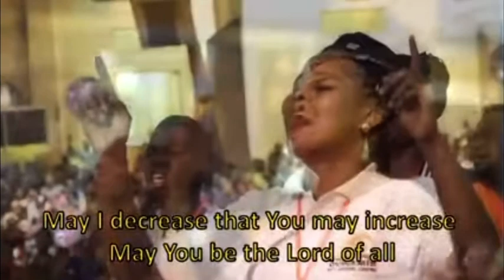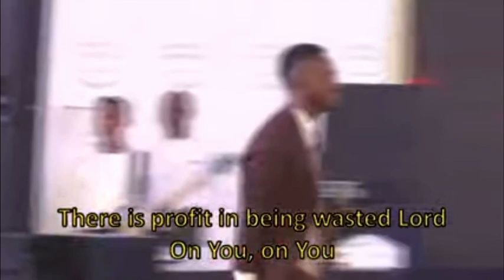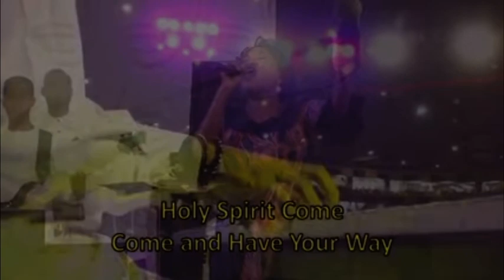Powerful Ministration - Mustapha Galadima//Oyinoluwa Adetola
Powerful Gospel Ministration